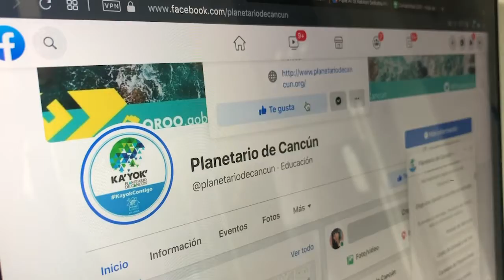CONEXIÓN CIENTÍFICA -Programa de Entrevistas de Ka'Yok' Planetario de Cancún (Promo)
*CONEXIÓN CIENTÍFICA*, programa de entrevistas EnLínea del Planetario de Cancún.
Sintoniza en FB ÚLTIMO MARTES de cada MES en @PlanetariodeCancun
Un acercamiento con la esencia humana y aspectos de vida de destacados hombres y mujeres de ciencia más allá de su trabajo profesional.
Iniciamos:
*Martes 23 de marzo, 4pm (Q.Roo) // 3pm (Cd. Mex)
Como padrino de este espacio, anunciamos orgullosamente al:
Dr. Miguel Alcubierre Moya del Instituto de Ciencia Nucleares de la UNAM.
* Martes  Abril: Dra. Laura Palomares del Instituto de Biotecnología

Conduce:
Dra. Milagros Varguez Ramírez, Directoria del Planetario de Cancún